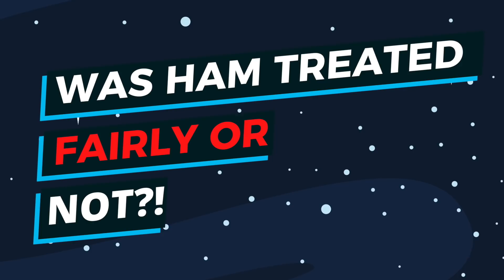What Happened to the First Monkey in Space?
Description:
Charlie from Top 10s counts down the What Happened to the First Monkey in Space?! In this cool animation video we look at the story of Ham in space! Ham was the first chimpanzee in space! He went into a NASA rocket and helped the USA in the space race against America and the Soviet Union (USSR) which is now Russia. In this animated cartoon we will learn how NASA got Ham and what happened after his mission into orbit, the solar system and outer space! He is an amazing animal but it is a sad and true story!

Timestamps:
00:39 Ham's early life
01:24 Training
02:31 The mission
04:11 Later life